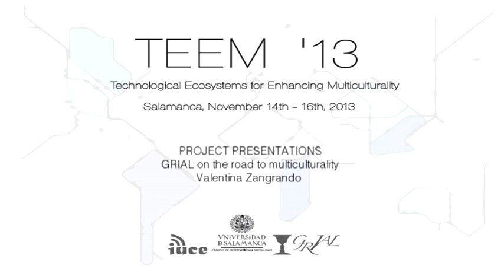Project presentations - Valentina Zangrando - GRIAL on the road to Multiculturality